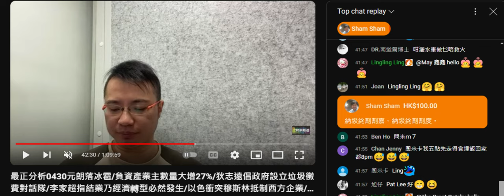20240430 啤梨晚報+最正分析啲腦殘支持者圍爐取暖，呢晚係打女人偷錢賊林匡正件腦殘SHAM SHAM仆出嚟證明自己有幾撚廢，又要屌中國又要驚，寫同音字，讀咗出嚟咪又係屌，寫嚟把撚咩，自HIGH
都係嗰句，香港人唔抵幫、唔值得救